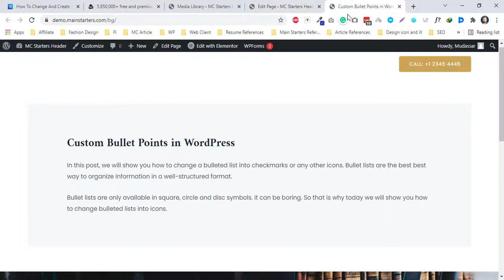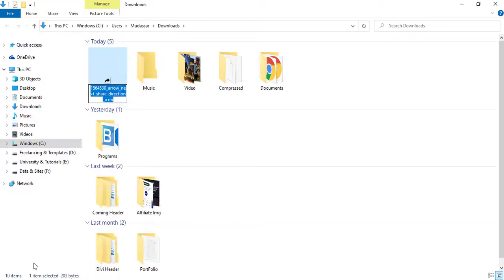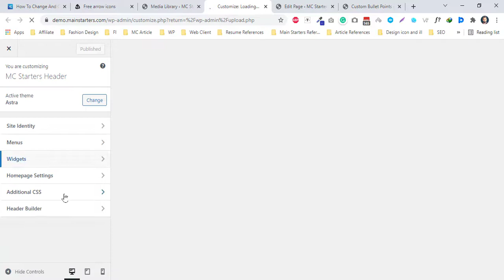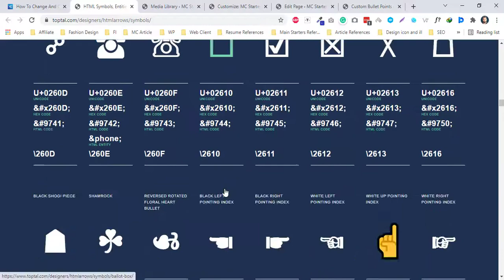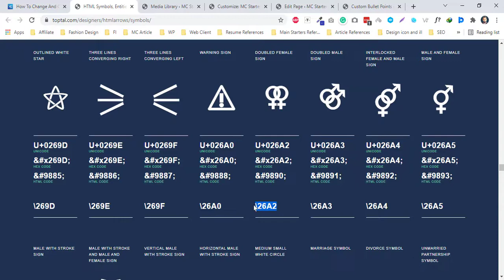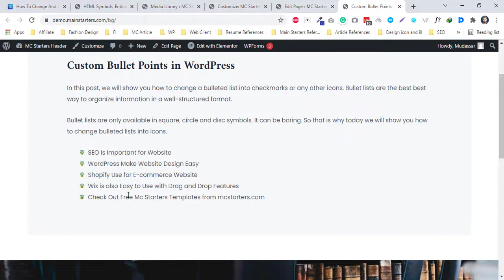How to Change And Create Custom Bullet Points In WordPress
WordPress is a free open source blogging tool that helps the blogger to organize text. The bullet point is best to style & organize text. By default, the bullet is like a Dot.

Important Resources:
Software I use to Make Video: